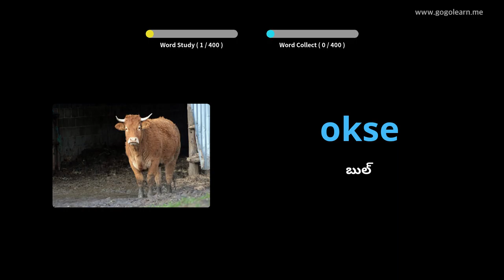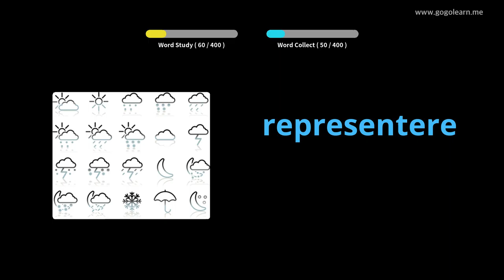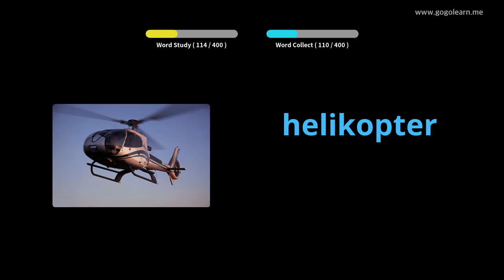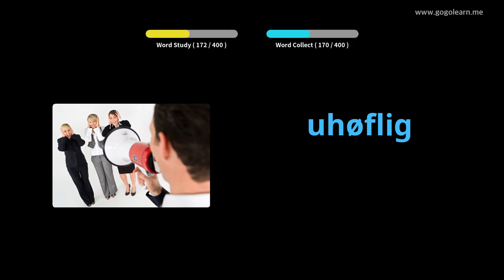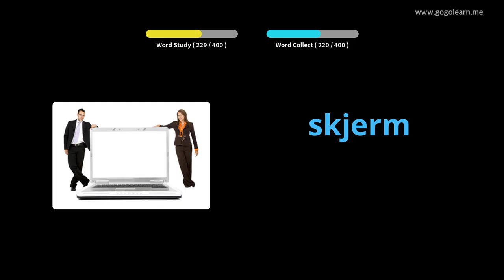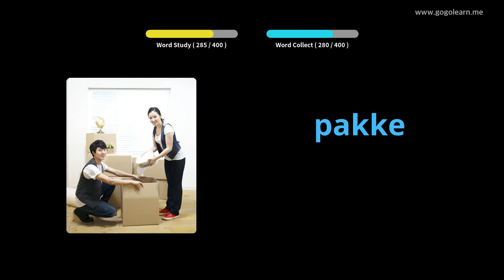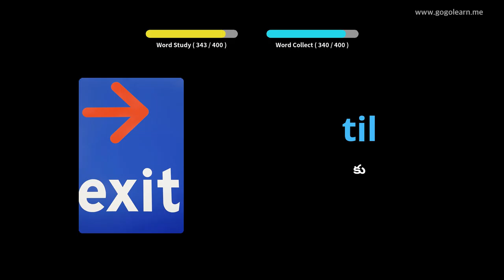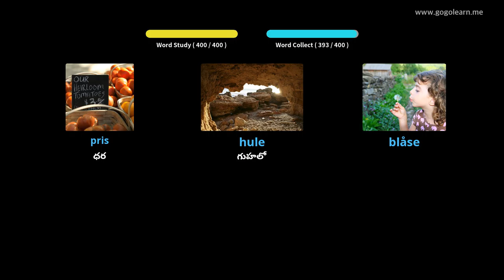నార్వేజియన్ పదజాలం సెకండరీ స్కూల్ 3 | Golearn